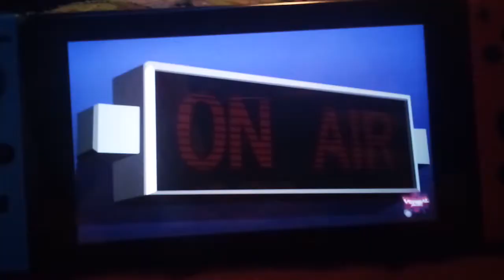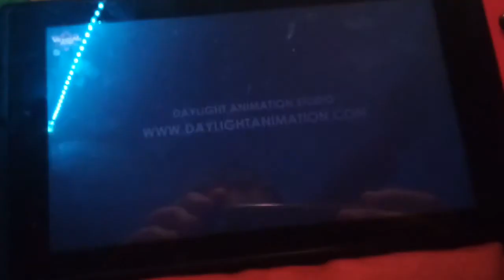Mario vs Sonic